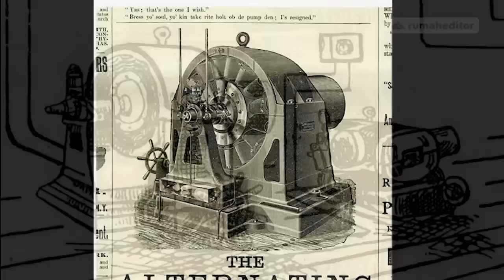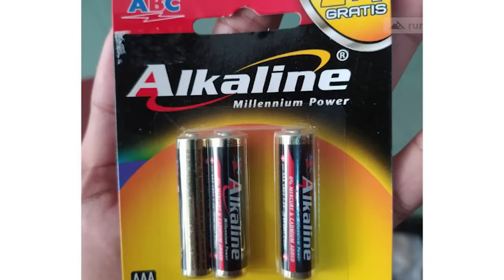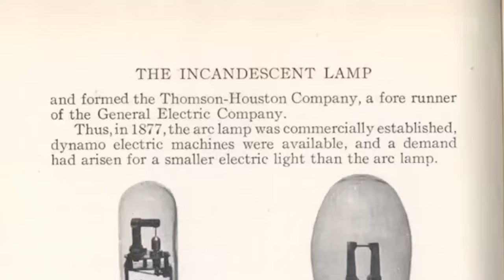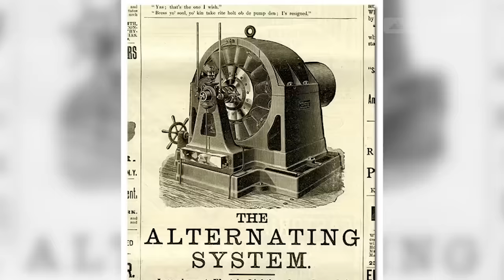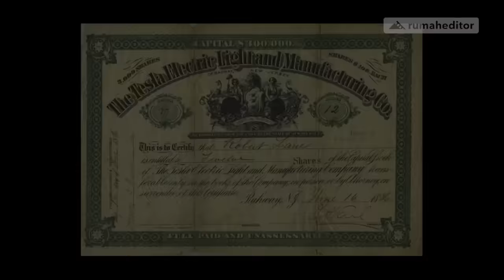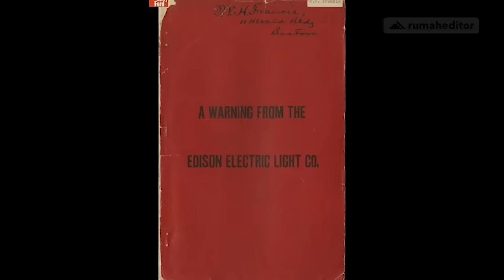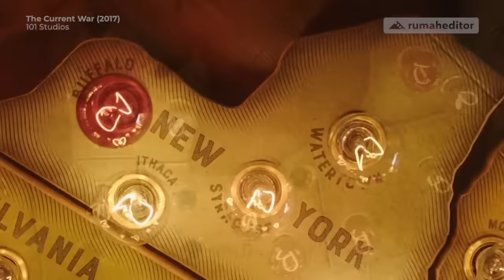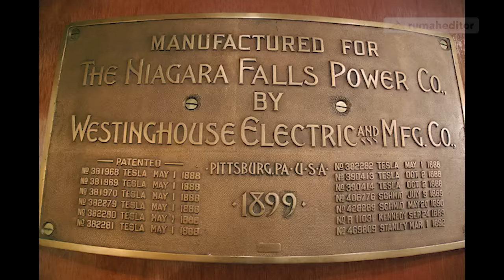Kisah Dramatis Di Balik Mengalirnya Listrik Ke Rumah-rumah (Edison vs Tesla)